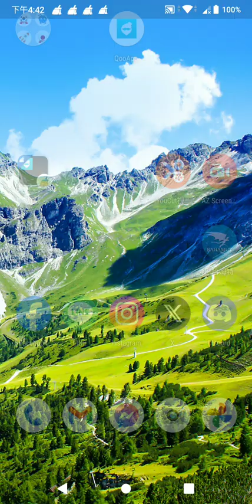放置系RPG 東京戰國地下城 - 單機放置遊戲試玩 (Android)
完全免費抽卡× 瞬擊戰鬥RPG

收集可愛角色，只需戰鬥的『超簡單手遊RPG』
透過免費抽卡獲得戰姬，並挑戰地下城！

遊戲介紹:

收集從戰國時代轉生到現世的戰姬，擊敗『黑暗天』！
眾多繼承了名將魂魄的角色登場！
操作超簡單，全自動戰鬥狀態、技能等多種元素決定勝負！
只要抽免費卡，角色就會自動變強！
探索、遺跡等豐富的深入元素！
無需額外下載！低儲存空間，易於玩的RPG！
故事情節:
時間是2035年，東京被黑暗吞噬__

突然出現的『黑暗天』
使淪為暗影的生物對人類露出獠牙

對抗它們的是承載著戰國武將靈魂和鬼之力量的少女

『戰姬』的戰鬥現在開始__

推薦給這樣的人:

喜歡日式遊戲的玩家
不想在智慧型手機遊戲上花錢的人
想輕鬆快速遊玩的玩家
喜歡利用零碎時間玩遊戲的人
想輕鬆獲得成就感的人
想免費盡情抽卡的玩家

開發者：Just Idea
遊戲類型：單機放置遊戲
支援語系：繁體中文
廣告密度：低
APK 大小：145.12 MB
數據包：N/A
系統要求：Android 5.1+
需要VPN：否
支持Root設備：是